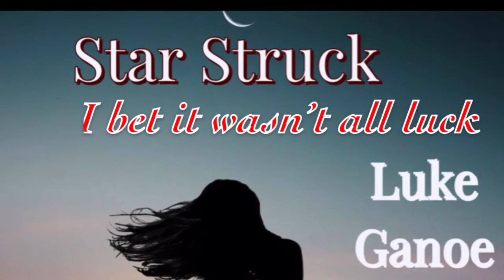Star Struck- Luke Ganoe /Original Song/ Original Music (Official Lyric Video)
Original OriginalSongs OriginalMusic What’s up my musical peeps?! This is a original song I’ve been workin on for a while called star struck. Country Somgs to get you moving. Original songs by unknown artists. This one is more modern country. The lyrics are in the video. Every like and subscription means the world to me! Comment and let me know your favorite part of the video. Feedback is appreciated! Stay yourselves, and without music, life would Bb.